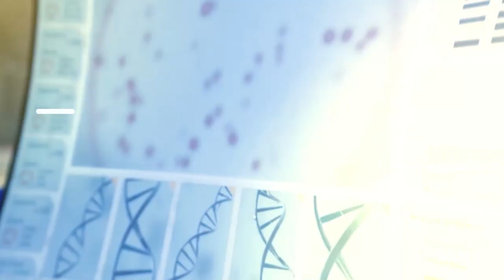The Link Between Sugar, Obesity, and Certain Cancers | Cancer in Context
Does glucose feed cancer cells? WebMD Chief Medical Officer Dr. John Whyte and Dr. Lewis Cantley of Weill Cornell Medicine discuss the connection between sugar, obesity, and certain cancers.